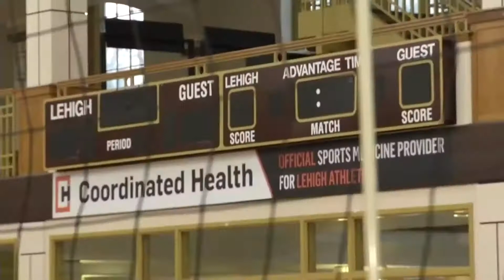Demo Reel 2020